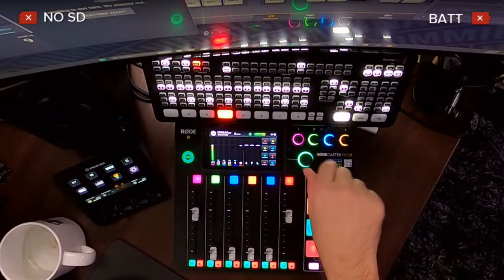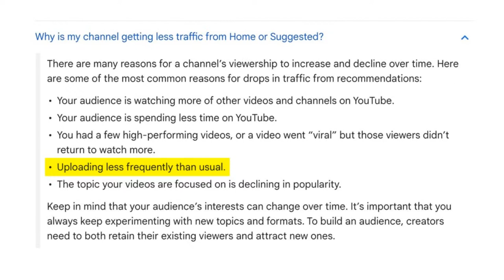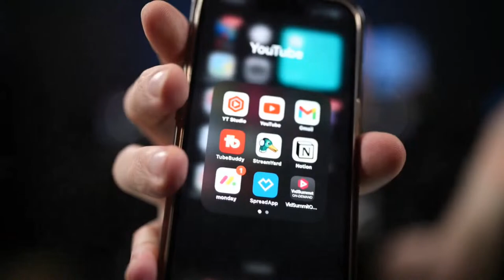Learn How To Grow Your YouTube Channel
Learn how to get more views, subscribers and revenue from the videos you're making. This stream is driven by the questions asked during the stream so we end up covering all kinds of things content creators deal with. If you want your question answered, simply add it to the form that's down in the description. Open description for helpful resources.

Streamyard, the easiest live streaming platform on earth! It's what I'm using in this stream right now.

TubeBuddy, the best tool for YouTubers.

Opus Clip - Turn one video, stream or podcast into a bunch of clips you can use to bring more awareness to your channel.

TubeSpanner - The all-in-one productivity suite for content creators including the world's first AI script generator designed for video creation.

Sell YouTube merch free!

Make your Streamyard streams look awesome with these customizable templates (This is my brother's website)

✅ YouTube Books You Should Read

📘 YT Formula - By Derral Eves - Unlock the algorithm, drive views and grow your audience!

📘 Create Something Awesome by Roberto Blake

📘 YouTube Secrets - Grow your following and make money as an influencer.

How things work during this stream:
I do this for free (Thanks to TubeBuddy, Streamyard and the other channel sponsors). Thanks for understanding.

0:00 - Learn How To Grow Your YouTube Channel
4:30 - Pivoting 140k Channel
10:50 - Vertical Streams Feedback
15:09 - How to Make and Sell Merch
17:10 - Live Stream Scheduling
20:14 - Impressions Are Down
25:18 - Sponsorship Tips
27:05 - Lower Watch Time and Impressions
28:51 - The Use of AI - Frowned Upon?
35:59 - Return Viewers v's New Viewers
43:51 - Advice for Newly Monetized Channel
46:54 - Captions in Other Languages
50:43 - Merch - Spreadshop v Spring (Teespring)
54:46 - YouTube Not Pushing My Content
59:20 - Vertical Live Set-up
1:05:40 - Missed Uploads = Drop of Income
1:13:03 - Search Based Channel - Ideation
1:16:52 - No Acces to YT's A/B Test Yet
1:19:08 - Learning to Write Good Scripts
1:21:10 - Impressions are Down #2
1:24:30 - Penny Drop Moment as a Creator
1:31:05 - Niching Down Many Interests
1:36:55 - Watch Time Tips
1:40:30 - How to Monetize Outside of AdSense
1:42:01 - Music Education Channels
1:45:34 - Vertical Stream v's Long Form Viideo
1:51:08 - Vertical Live Gets Unlisted
1:52:40 - Updating a Thumbnail and Title
1:55:13 - Being Authentic with Voiceovers
2:02:04 - Text to Speech - Is It AI?
2:03:05 - Letting a 9/10 or 10/10 video breathe?
2:10:28 - Reaching a Wider Audience
2:14:31 - More Engagement
2:17:03 - Pinned Comment
2:20:06 - Affiliate Denied! Now Advertising on My Content
2:26:43 - Channel Slump - Pivot or Push Through
2:31:47 - RPM
2:33:03 - Audio Stutter
2:39:23 - Search Ranking
2:45:28 - Posting Frequency
2:51:02 - Video Length Matters?
2:51:48 - When to Drop a Engagement Question?
2:55:05 - Lightning Round